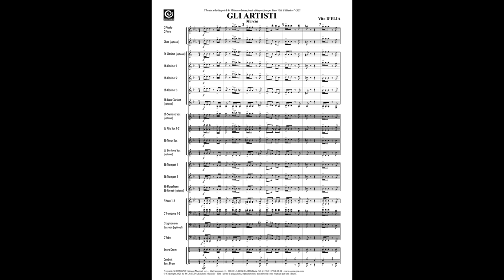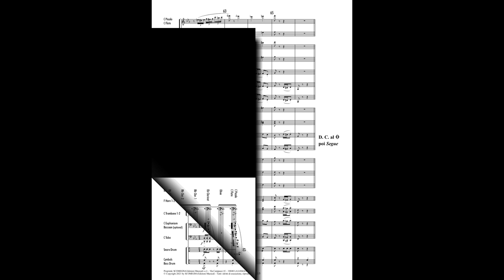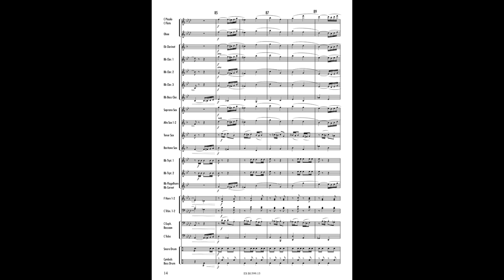GLI ARTISTI - Vito D'Elia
Grade: 3
Concert Band

• 1° Premio nella Categoria B del VI Concorso Internazionale
di Composizione per Marce “Città di Allumiere” - 2021
• 1st Prize (Cat. B) at the 6th International Composition Contest for Marches "Città di Allumiere"